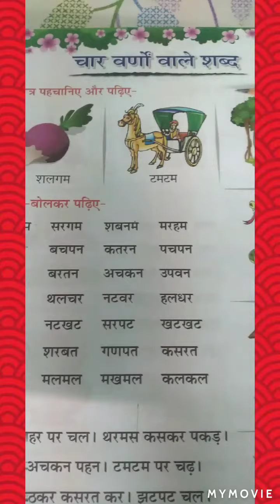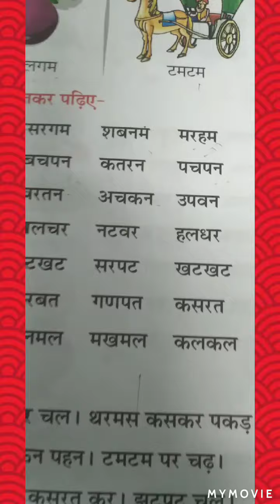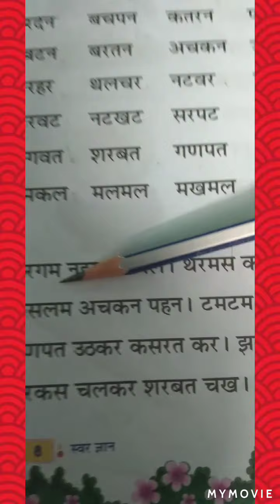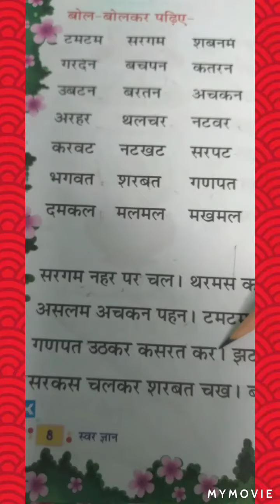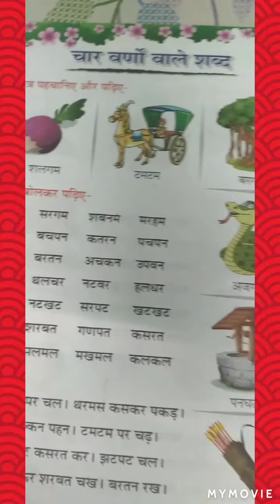Reading of 4 अक्षरों के शब्द by Shinki Budhiraja